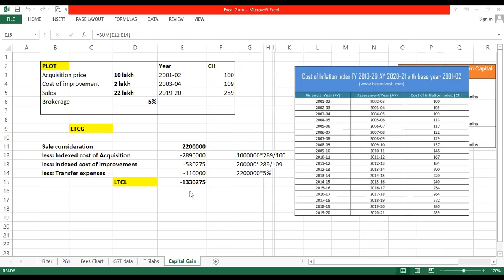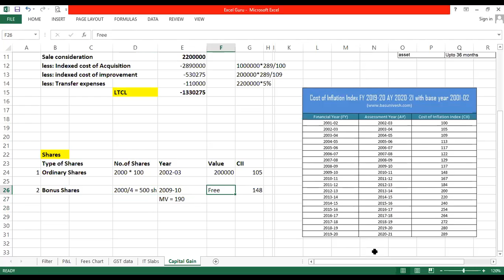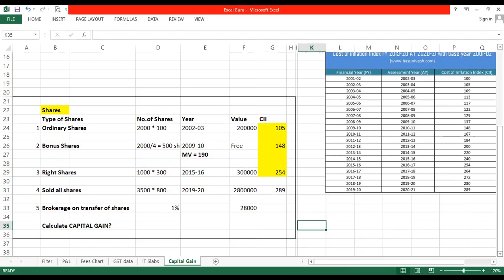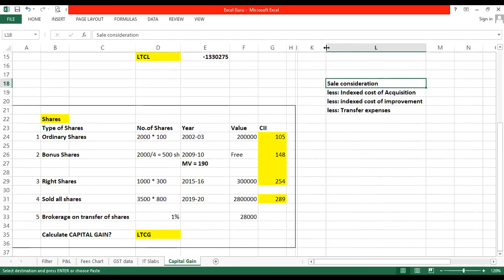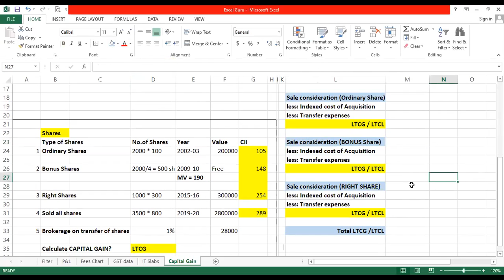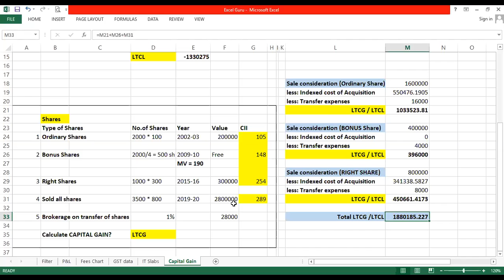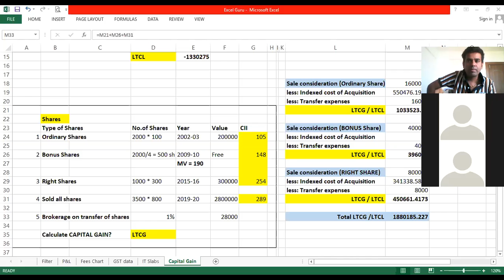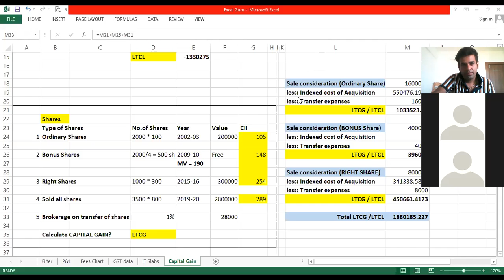शेयर बेचने पर कैपिटल गेन कैसे निकाले ।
How to calculate capital gain on transfer of shares?